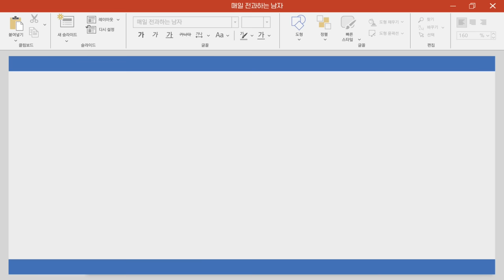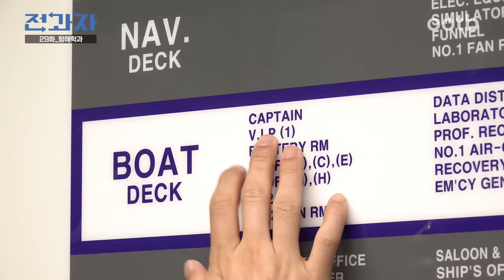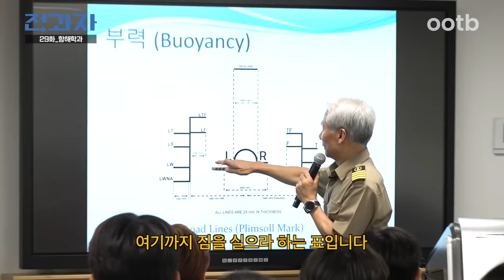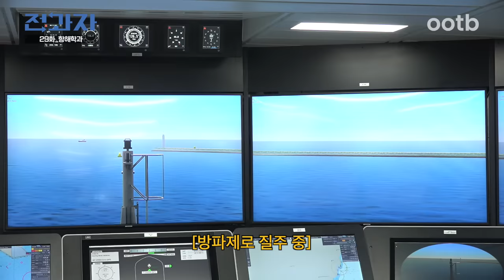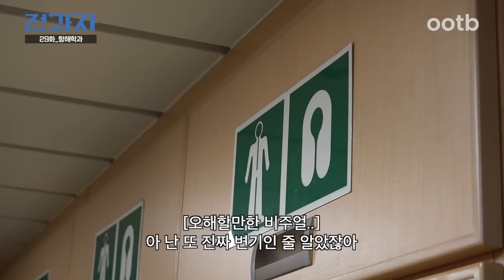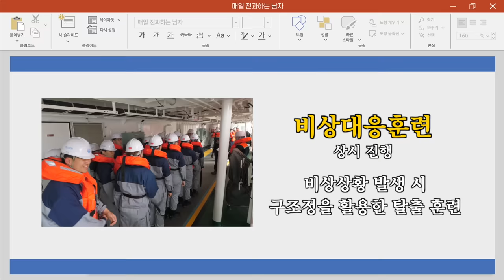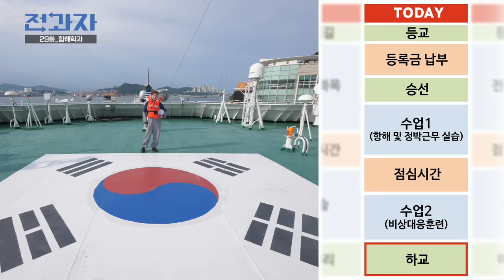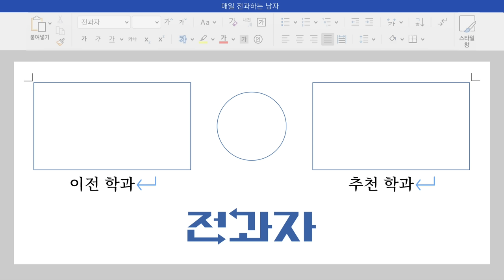[EN] 에이.. 이건 해군이잖아 [한국해양대 항해학과] | 전과자 ep.29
해군.. 아니 해적왕 되러 한국해양대 항해학과 다녀옴!

초짜 선장 전과자, 부산항에서 배 몰다!🛳
조타수에서 선장으로 초고속 승진한 전과자의 항해 실력은?

배 위에서 발생한 비상 상황🚨
전과자는 과연 구조정 타고 탈출에 성공할 수 있을까..?